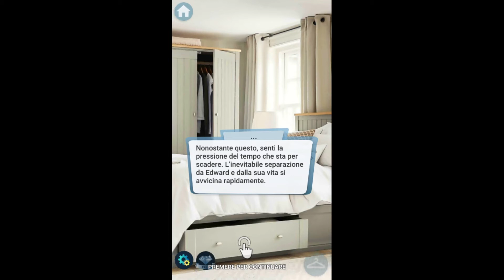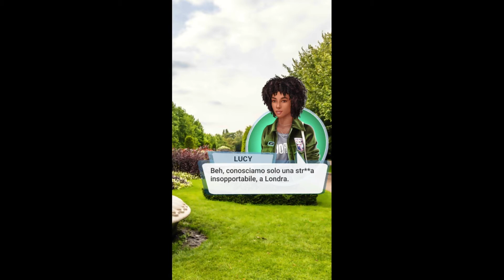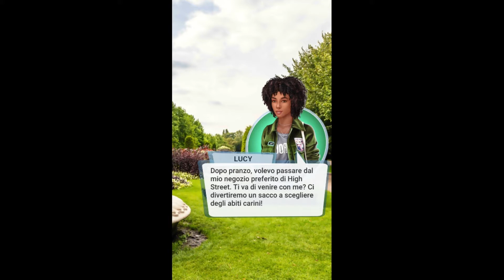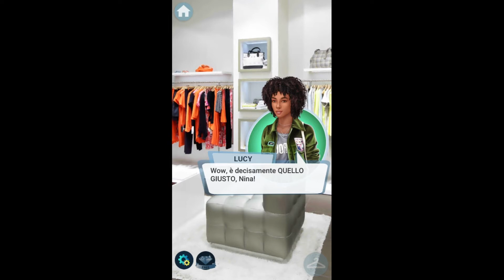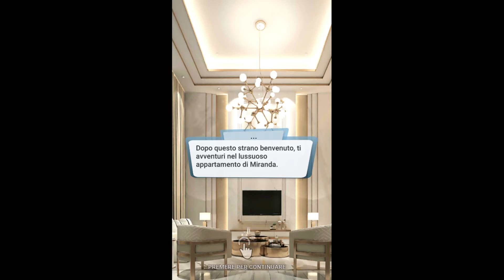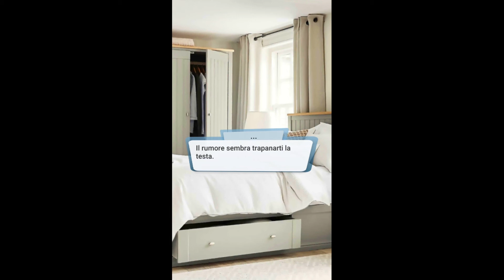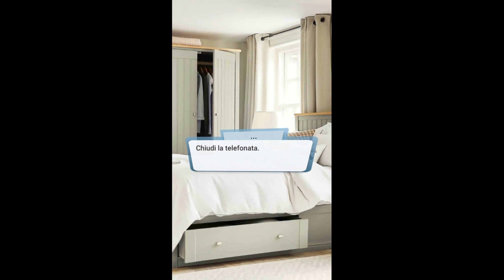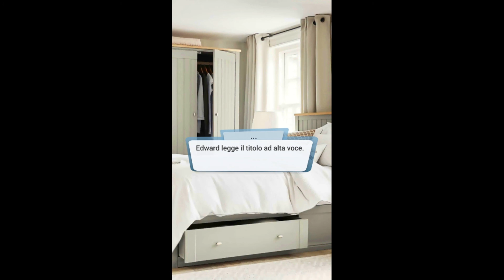Love Sick: "Vita Da Spia 2: Escort" Capitolo 9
(Storie interattive) Secondo Libro - Vita Da Spia 2: Escort

Dal Capitolo 9: L'aspetto può essere ingannevole...e anche la migliore delle spie può farsi cogliere di sorpresa.

Una bellissima spia va in missione sotto copertura per indagare questa volta sul caso di un misterioso omicidio.
Ma ben presto si ritrova a vivere un eccitante avventura fatta di mistero, azione, e qualche flirt...